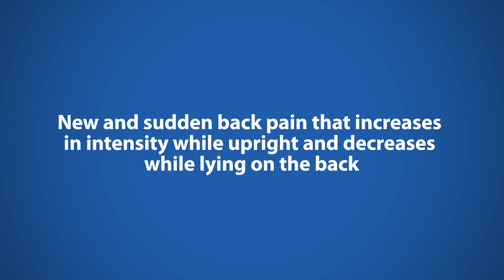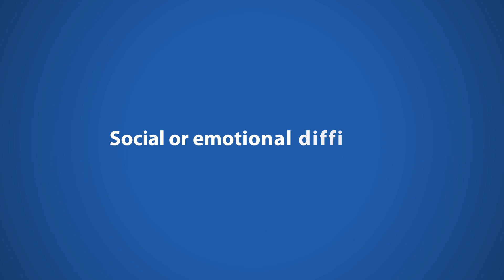How Do Compression Fractures Affect Seniors?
Have you recently noticed a senior loved one moving around more slowly or suffering from debilitating back pain? Are they struggling to bend or twist their back or have they developed a stooped-over posture? If so, a “compression fracture” could be the nagging issue.

A compression fracture, or vertebral compression fracture, is a spinal injury that occurs when a crack or fracture develops in one or more bones that form the spine. Symptoms in older adults may be misunderstood or ignored because of similarities to common conditions such as arthritis. Monitor for the following symptoms: Limited spinal range of motion, gradual loss of height and/or stooped posture, tingling or numbness, and loss of muscle strength.

A compression fracture can be treated to reduce symptoms and prevent complications. Treatment is usually conservative — a short period of bed rest along with physical therapy, pain medication, and spinal braces for most cases. However, if problems persist or worsen, surgery may be an option.